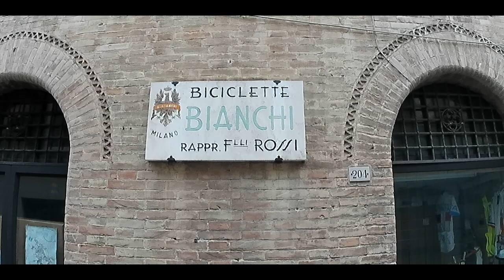20210704 TAPPA 02 - Gambassi Terme - Siena - Francigena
TAPPA 02 - Gambassi Terme - Siena - Francigena
69,91km 885mD+

0:00 intro
0:23 partenza lungo la via Francigena
1:00 San Gimignano
1:20 in viaggio verso Siena
2:19 Siena
3:40 personaggi ed interpreti